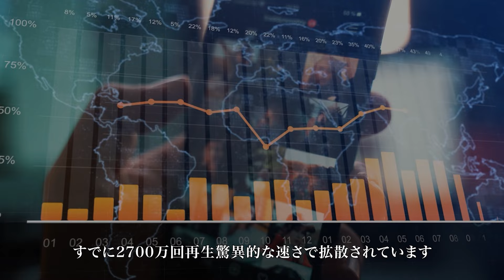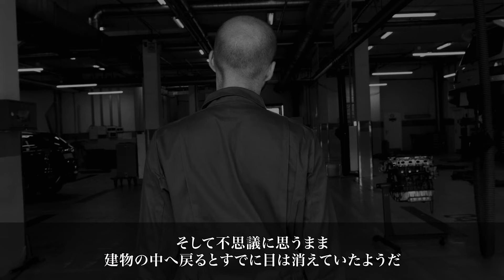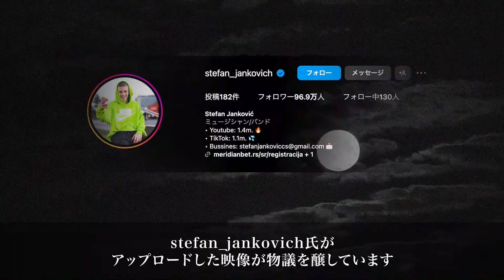【恐怖映像】あり得ない出来事 人怖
皆様こんばんは！ものこチャンネルです。
今回はSNSで話題になったヤバい恐怖映像をご紹介します。

source

1.viridianaochoaa/TikTok
2.frandevil/TikTok
3.Genesis_001/Reddit
4.realluckymakeup/TikTok
6.dopenshaw7/TikTok